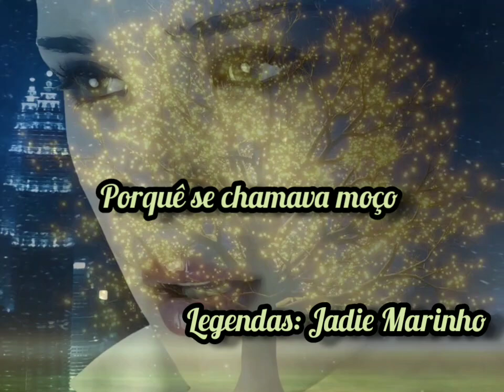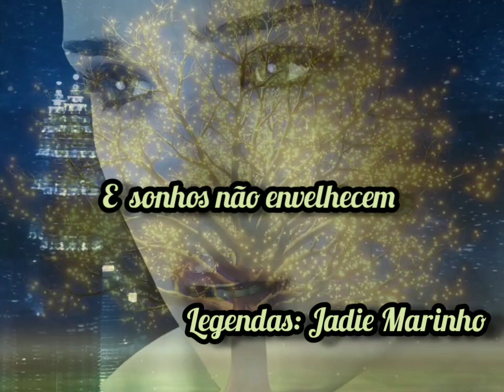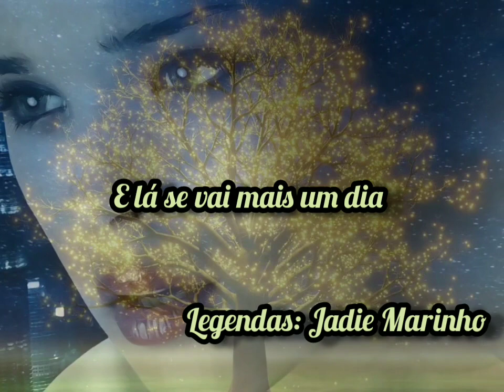Flávio Venturini - Clube Da Esquina lI legendado)🇵🇹🇧🇷